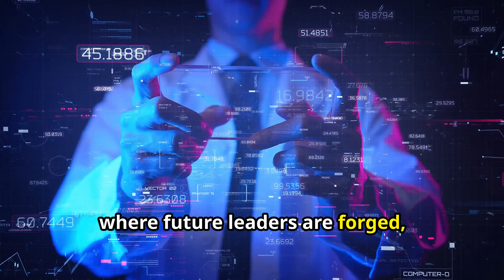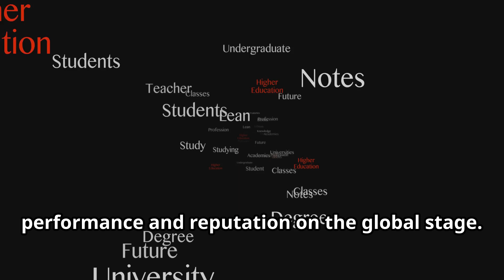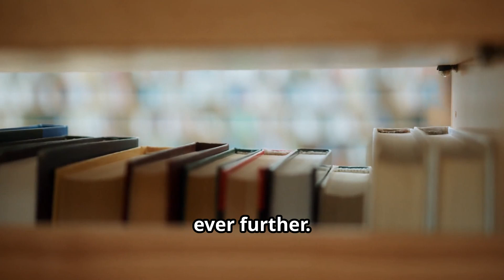🎓 The Best Universities in the World - 2025 Rankings#bestuniversity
Wondering if your alma mater made it to the top university rankings of 2025? Dive into this video as we explore the latest QS World University Rankings! Learn about why th rankings matter and some interesting facts about some countries performance in the league. @topuniversities

🏆 Highlights:
- MIT holds the top spot for the 13th consecutive year! 🥇@mit
- Imperial College London makes a stunning leap to 2nd place. 🇬🇧 @imperialcollegevideo
- University of Oxford and Cambridge continue to shine. 🇬🇧 @oxforduniversity @cambridgeuniversity
- Harvard also represents US excellence in the top 5. 🇺🇸 @harvard

📊 Regional Insights:
- US leads with 197 institutions but faces a mixed performance.
- UK boasts three universities in the global top five.
- Australia impresses with three universities in the top 20. 🇦🇺
- China's Peking University climbs to 14th position. 🇨🇳
- India shows remarkable progress with 91% of its universities improving or holding steady. 🇮🇳

🔍 Ranking Criteria:
Discover how academic reputation, employer reputation, faculty/student ratio, and international diversity shape these rankings.

📚 Top 20 Universities 2025:
1. MIT (US)
2. Imperial College London (UK)
3. University of Oxford (UK)
4. Harvard University (US)
5. University of Cambridge (UK)
6. Stanford University (US)
7. ETH Zurich (Switzerland)
8. National University of Singapore (Singapore)
9. UCL (UK)
10. Caltech (US)
11. University of Pennsylvania (US)
12. University of California, Berkeley (US)
13. The University of Melbourne (Australia)
14. Peking University (China)
15. Nanyang Technological University (Singapore)
16. Cornell University (US)
17. The University of Hong Kong (Hong Kong SAR)
18. The University of Sydney (Australia)
19. UNSW Sydney (Australia)
20. Tsinghua University (China)